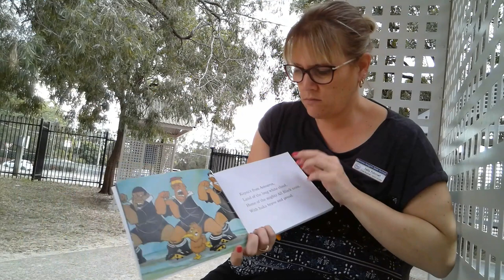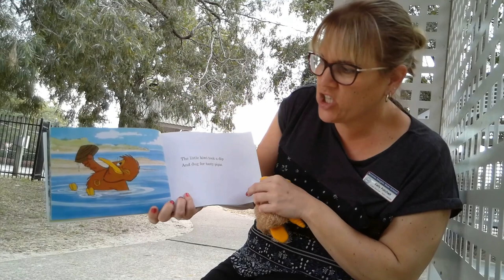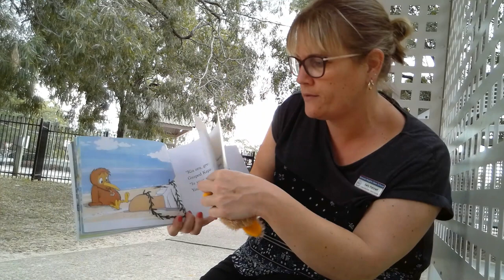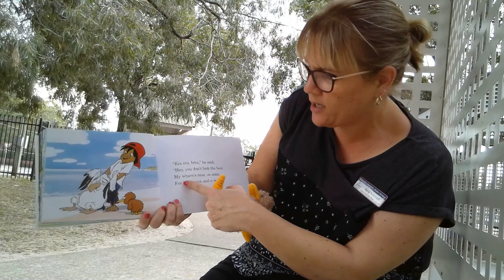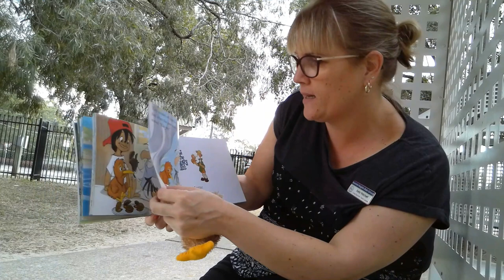Kelly Kapai's New Mate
Did you know Miss Patchett is from New Zealand?!

Tune into this video, to enjoy a story from her homeland, "Kapai's New Mate."

Happy Learning!